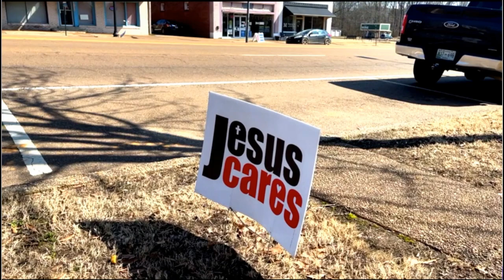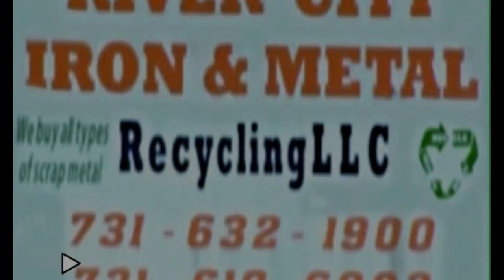New Commericals Freedom River